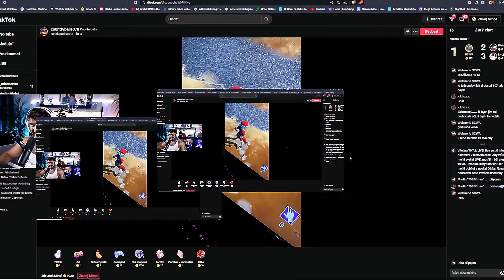Našli Jsme NEJLEPŠÍ LOKACI Pro Turnaje v OG SEASON?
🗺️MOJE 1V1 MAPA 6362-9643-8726